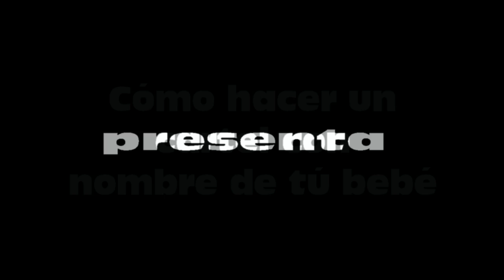Cómo hacer un cartel de madera con nombre de niño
madera marquetería
cola carpintero
arco sierra marquetería
papel de carbono
hojas recambio sierra marquetería
lijas para madera
pintura blanca al agua
taladro atornilladora

En está ocasión, vamos a hacer un sencillo y bonito cartel con el nombre de tú bebé,  ahijado/a, sobrino,...
Es un cartel, que además de ser fácil y rápido de hacer, requiere de muy pocas herramientas y los materiales son fáciles de conseguir y baratos. Además, nos mantendrá ocupados algún tiempo y disfrutando en su fabricación.